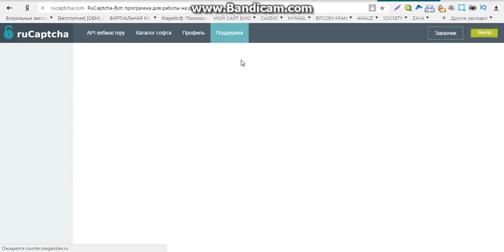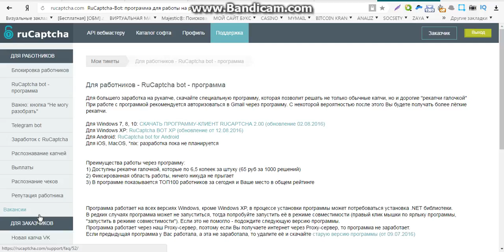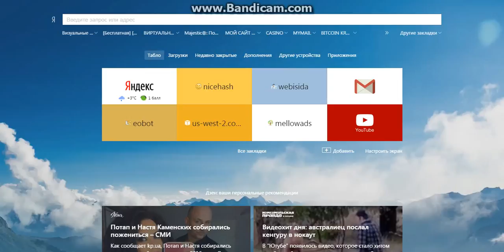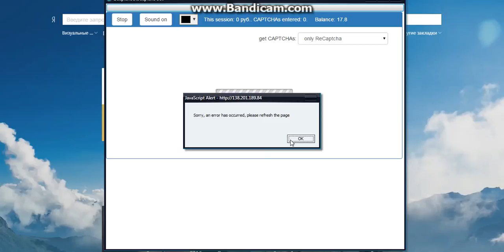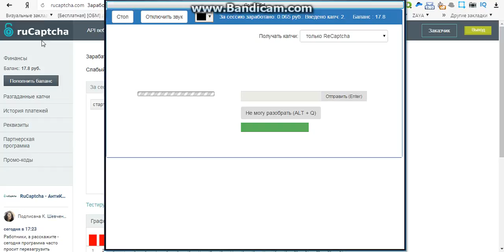подскажите заработок без вложений